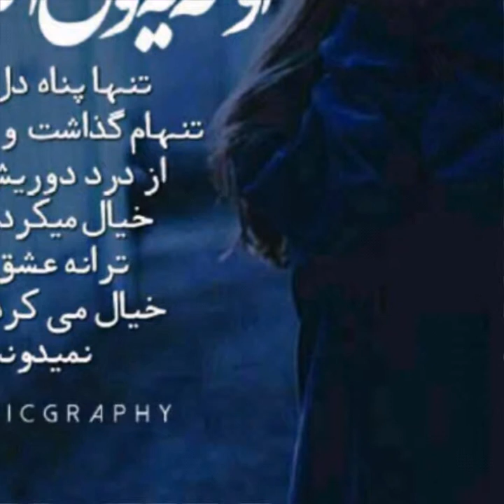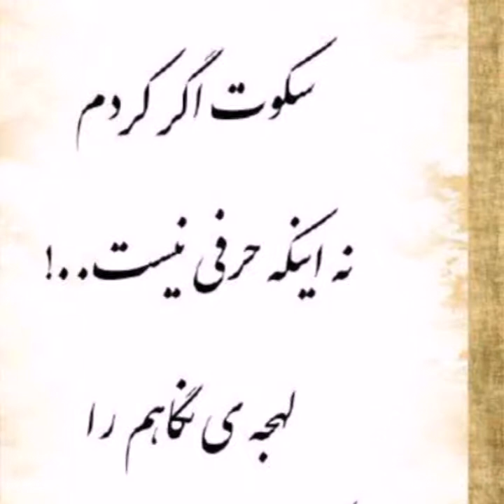Afghan song 2016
Afghan song 2016 faisal noori